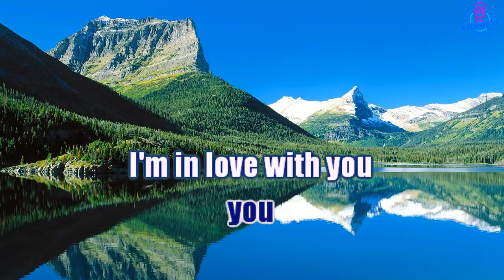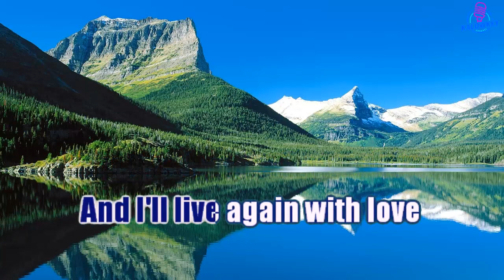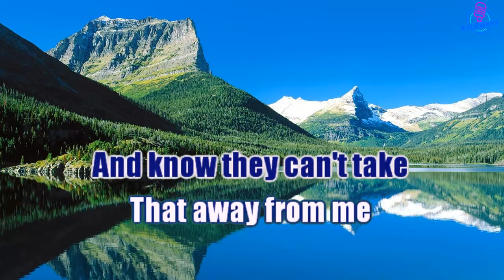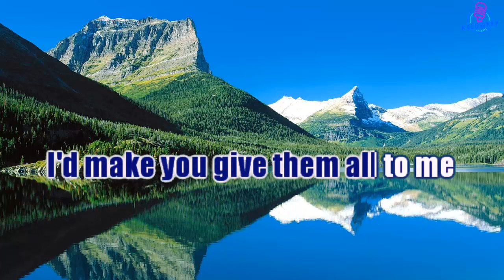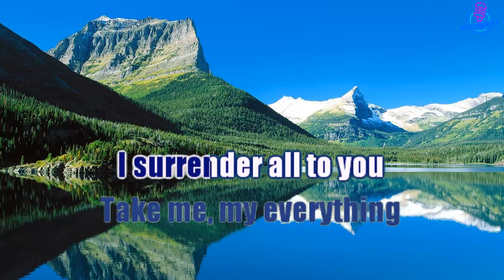Céline Dion - I Surrender Karaoke Male Lower Key +3 (Bb minor)